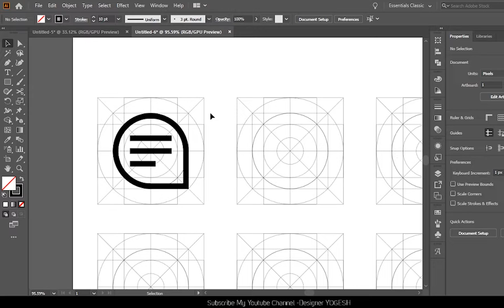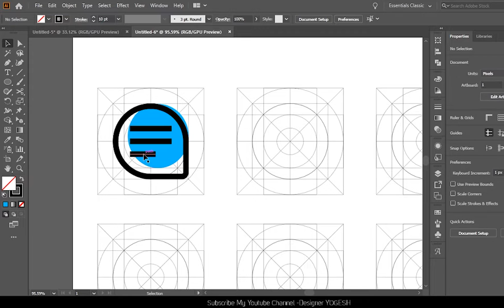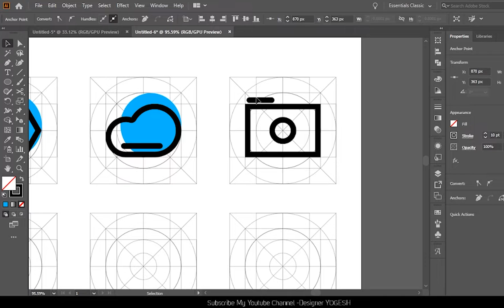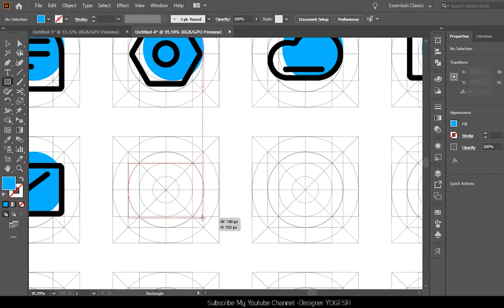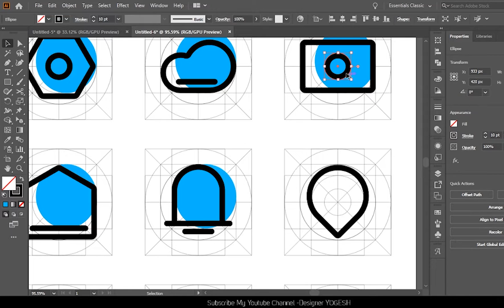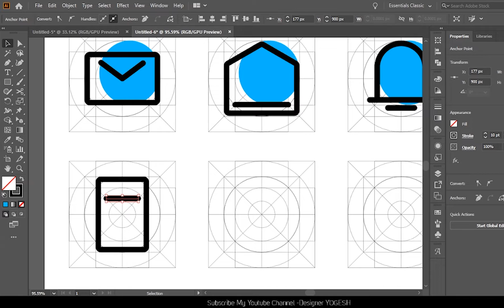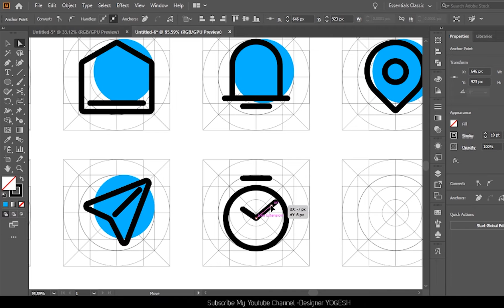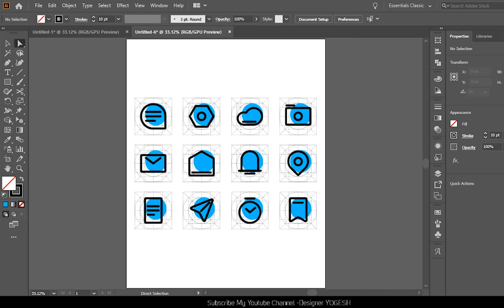How to design professional App Interface Icon Using Grid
You want design professional App Interface icon ?
Camera icon, Send icon, Report icon, Timer icon, Cloud icon, Mail read icon, Notification icon, Location icon, Bookmark icon using grid lines
This tutorial will demonstrate of create Icons using Grid in Adobe Illustrator.